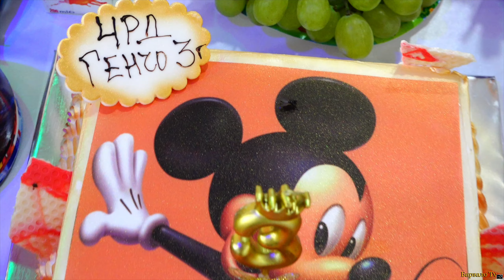Честит 3 ти рожден ден принц Генчо 2024